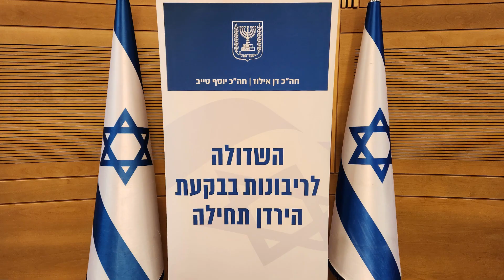ח"כ לשעבר אשר פנטהון סיום בהשקת השדולה לריבונות בבקעת הירדן תחילה